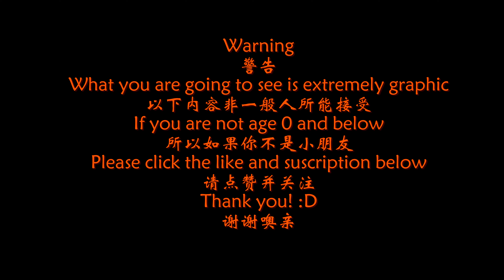夏威夷海裡能看見的系列(1) What you can see in Hawaii Sea(1) [4k]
夏威夷海能看見什麼？答案是各種各樣的海底生物啦……
下面是各種魚和生物的詳細列表：
1. 褐斑刺尾鱼 Lavender Tang
2. 额带刺尾鱼 Eyestripe Surgeonfish
3. 花椰菜珊瑚 Cauliflower Coral
4. 南方舵鱼 Rudderfish
5. 高鳍刺尾鱼 Sailfin Tang
6. （未知） Unknown
7.  纹身蝴蝶鱼 Lined Butterfly Fish
8. 多带副绯鲤 Manybar Goatfish
9. 钝头鹦嘴鱼 Redlip Parrotfish (terminal) Male
10. 黄翼刺尾鱼 Yellowfin Surgeonfish
11. 虱目鱼 Milk Fish
12. 纵带刺尾鱼 Blue Lined Surgeonfish
13. 横带刺尾鱼 Convict Tang
14. 黑背鼻鱼 Orangespine Unicornfish
15. 扬旛蝴蝶鱼 Threadfin Butterflyfish
16. Bonus